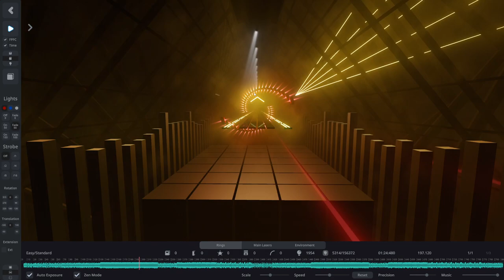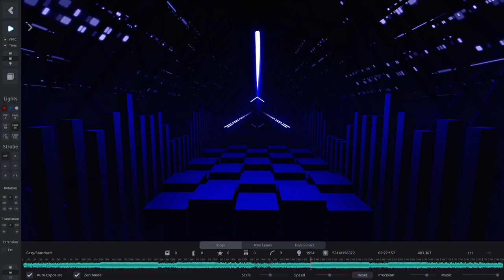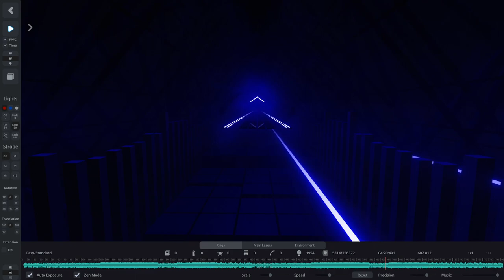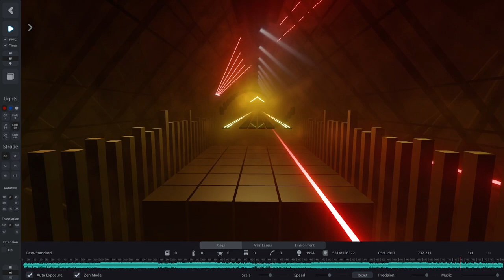[Lightshow showcase] Amanda Blank - Might Like You Better (Vaski remix)